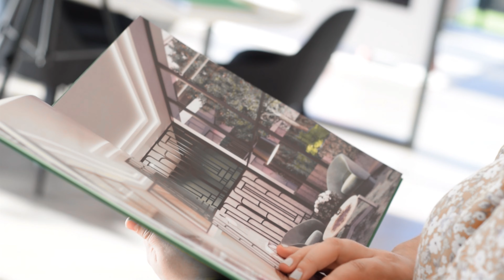Ivanhoe Gardens Property Expo | Register Now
Register now for the Ivanhoe Gardens Property Expo, 1 June 2019